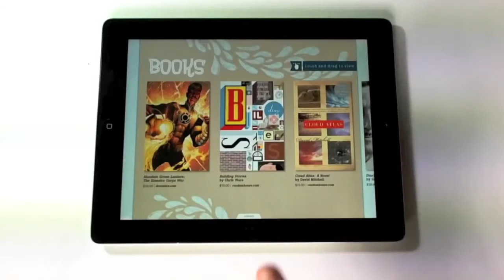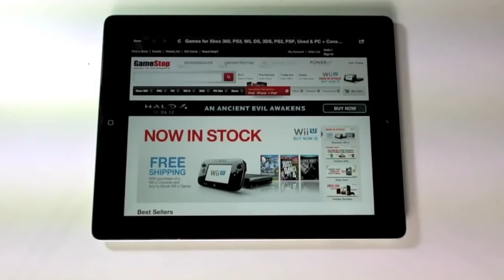Game Informer Digital Tablet Magazine l Mag+